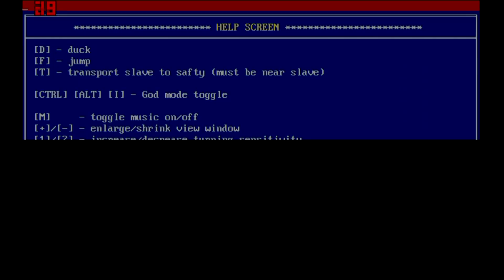dukes nukem retro games 2